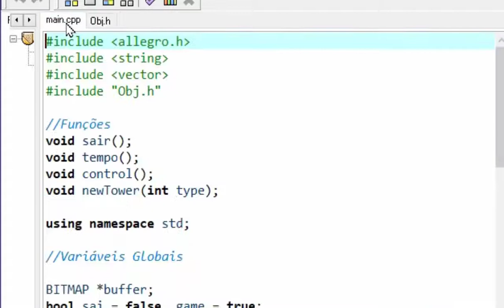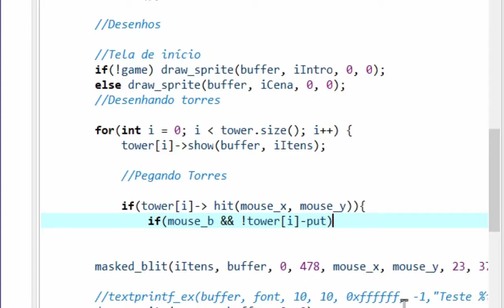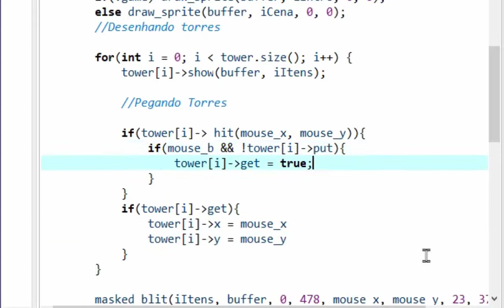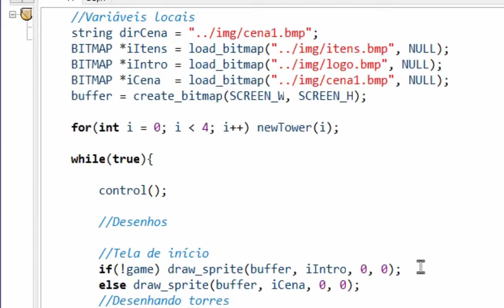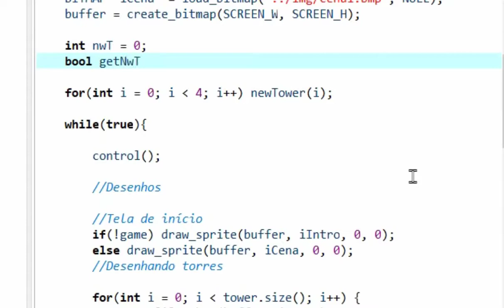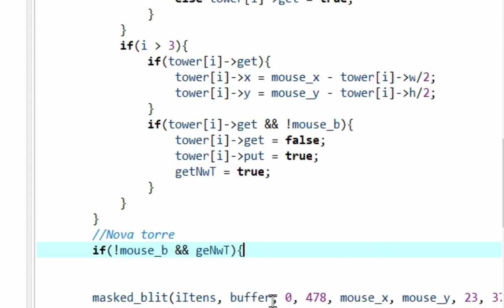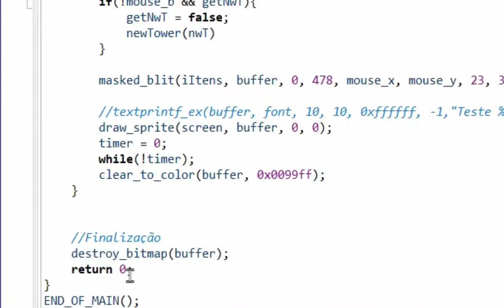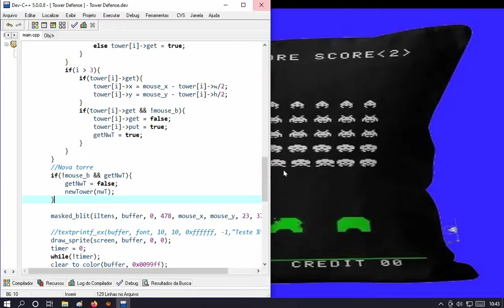Programando Tower defense C++ 2ªParte